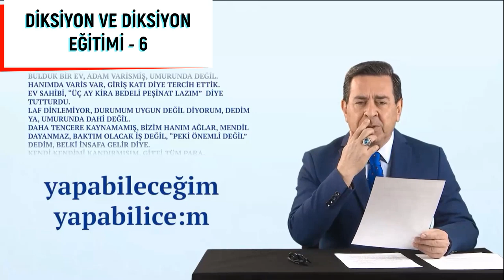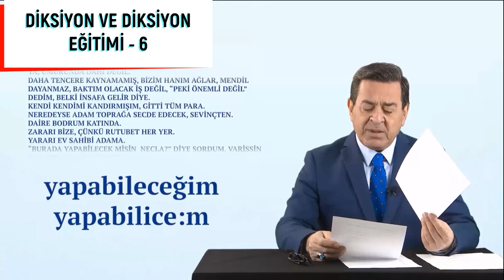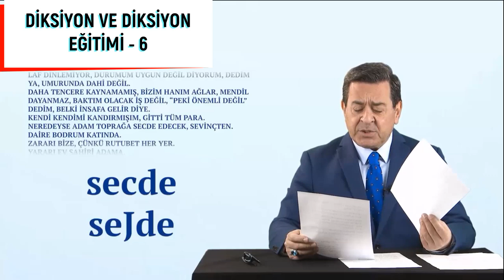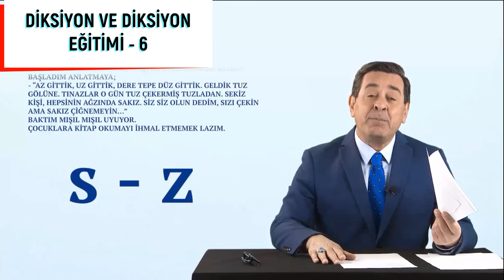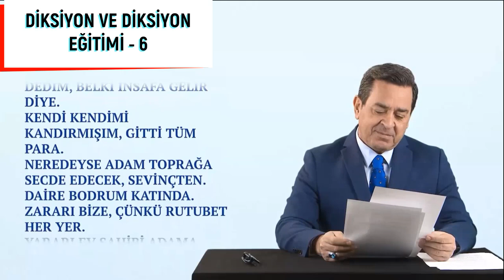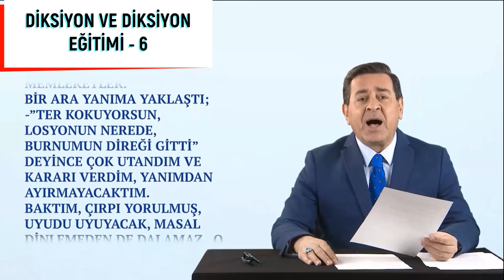ZAFER KİRAZ'LA GÜZEL KONUŞMA KURSU - 6 diksiyoneğitimi zaferkiraz türkçeyigüzelknuşmak doğrutürkçe#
YIL 2011.
GÜMÜŞHANE’NİN TOKLU KASABASINDAN, AFYON’UN BAYAT İLÇESİ’NE ÇIKTI TAYİNİM.
TAYİN KÂĞIDI ELİME GEÇTİĞİNDEKİ HALİMİ HİÇ UNUTMAM.
ŞOK OLDUM.
BURASI MEMLEKETİME YAKINDI.
BAYBURT’UN YILANLI KÖYÜ, BİZİMKİ.
ANLATILARDI HEP, İÇ ANADOLU’NUN CEHHENNEM GİBİ GEÇEN YAZ AYLARINI.
DEĞİL AYAĞINI GÜNEŞE UZATMAK, PENCEREYE DAHİ YAKLAŞAMAZMIŞSIN.
NEYSE, GİTTİK, YAPABİLECEĞİM BİRŞEY YOK.
MEMURSAN ÇEKECEKSİN.
BULDUK BİR EV, ADAM VARİSMİŞ, UMURUNDA DEĞİL.
HANIMDA VARİS VAR, GİRİŞ KATI DİYE TERCİH ETTİK.
EV SAHİBİ, “ÜÇ AY KİRA BEDELİ PEŞİNAT LAZIM” DİYE TUTTURDU.
LÂF DİNLEMİYOR, DURUMUM UYGUN DEĞİL DİYORUM, DEDİM YA, UMURUNDA DAHİ DEĞİL.
DAHA TENCERE KAYNAMAMIŞ, BİZİM HANIM AĞLAR, MENDİL DAYANMAZ, BAKTIM OLACAK İŞ DEĞİL,
“PEKİ ÖNEMLİ DEĞİL” DEDİM, BELKİ İNSAFA GELİR DİYE.
KENDİ KENDİMİ KANDIRMIŞIM, GİTTİ TÜM PARA.
NEREDEYSE ADAM TOPRAĞA SECDE EDECEK, SEVİNÇTEN.
DAİRE BODRUM KATINDA.
ZARARI BİZE, ÇÜNKÜ RUTUBET HER YER.
YARARI EV SAHİBİ ADAMA.
“BURADA YAPABİLECEK MİSİN, NEJLA?” DİYE SORDUM. VARİSSİN BAŞIMIZA İŞ AÇMAYALIM?”
HANIM;
“BELKİ 12-13 AY SONRA DURUMUMUZ DÜZELİR, ÇIKARIZ BAŞKA BİR YERE. YOKSA DAHA FAZL A
KALINMAZ BURADA, KATİL OLURUZ” DEYİNCE, BEN DE “TAMAM” DEDİM.
KAPORAYI VERDİM.
OĞLUM O SIRALAR ÇOK KÜÇÜK, ÇIRPI GİBİ BİR ÇOCUK.